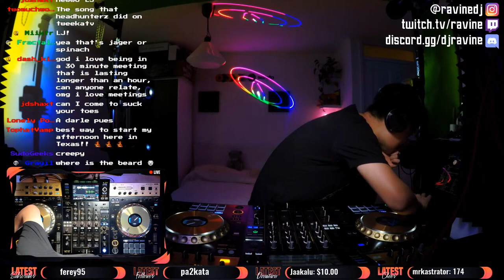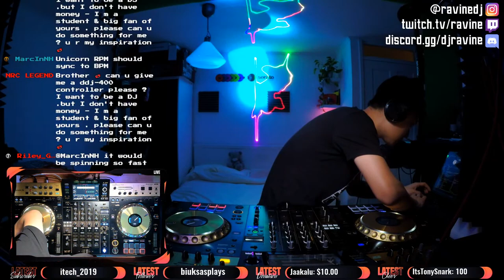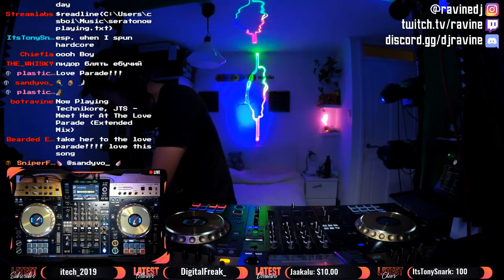Hardcore Hardstyle Tuesdays with DJ Ravine - Day 174 TeamQuaravine !song